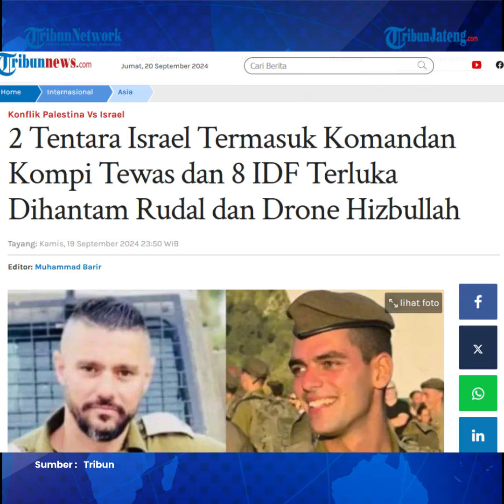2 Komandan Tentara Israel Tewas Dihantam Rudal dan Drone Hizbullah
Dua tentara Israel termasuk Komandan Kompi tewas, delapan personil IDF lainnya terluka dihantam Rudal dan Drone Hizbullah. Dua tentara IDF tewas dalam serangan Hizbullah di perbatasan Israel Lebanon.